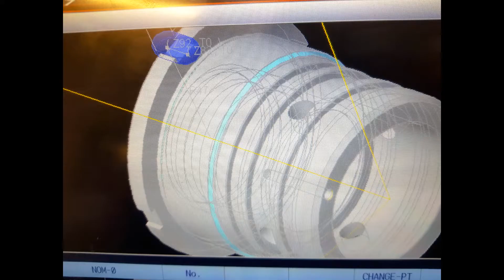Northfield Eng machining NEW